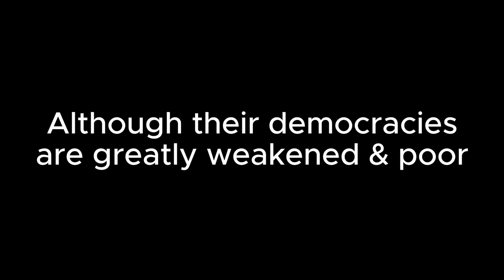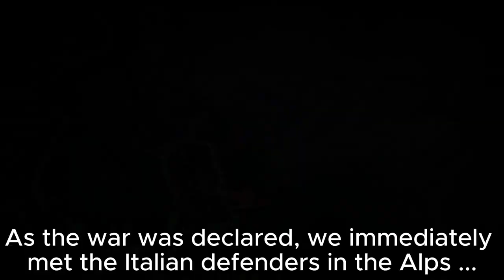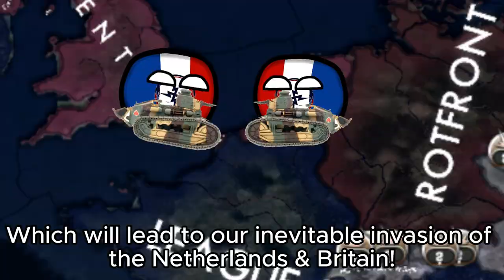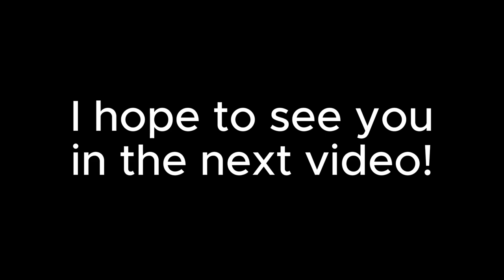Avant-Garde France Destroys Europe & REALITY!? Hoi4 | Red Flood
I put a LOT of work into this video.
But as they always say ...

Chapter List:
0:00 Intro
1:35 Start
3:04 Spanish Civil War
5:16 Post-Spanish Civil War
6:17 Italo-Franco/Fiume War
7:12 Post-Italian War
9:09 The English Channel Fills with Blood ...
10:21 Post-British War
11:16 Revanchism at it's Finest!
13:04 Post-German War
13:16 FASTER FASTER FASTER FASTER FASTER FASTER FASTER FASTER FASTER FASTER FASTER